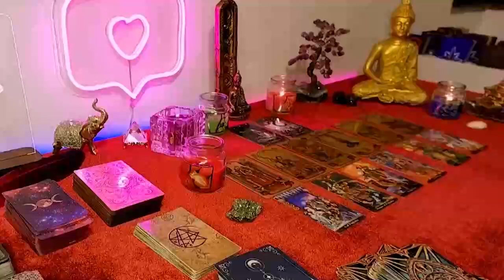VIRGO TREMENDOUS BLOW OF LUCK 🍀 YOUR DESTINY IS SHOCKING ⚡️😳 HOROSCOPE MARCH 2024❤️